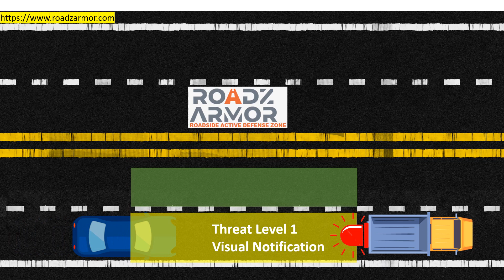RoadzArmor Demo Animation